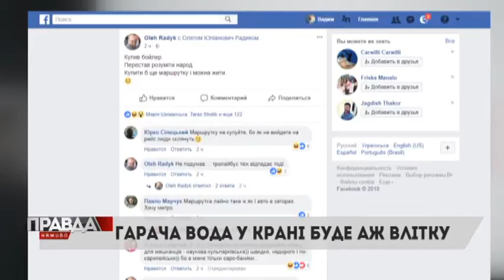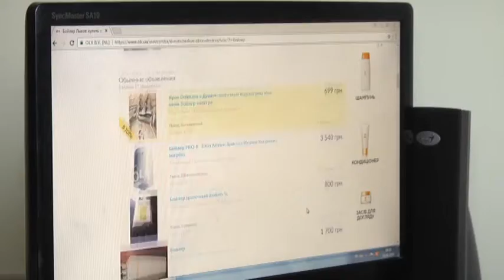Немає води - СПИТАЙ У МЕРА.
За все, що відбувається у місті, відповідає влада! Про проблеми водопостачання розповів правозахисник Чарномський Віктор.